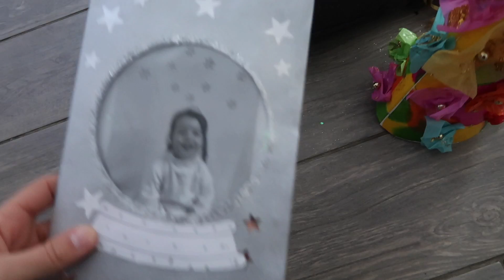MON PREMIER CADEAU DE L'ECOLE [ ELYROSE VLOGMAS 19 ]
J'ai reçu mon premier cadeau de Noel de l'école :) et Ella a participé a un atelier Deco de Noel, de quoi se mettre dans l'ambiance avant les fêtes !

Je filme avec un Canon G7x mark II
ou Canon 80D